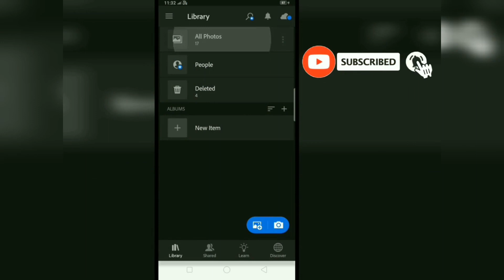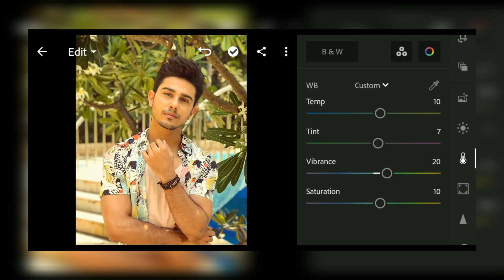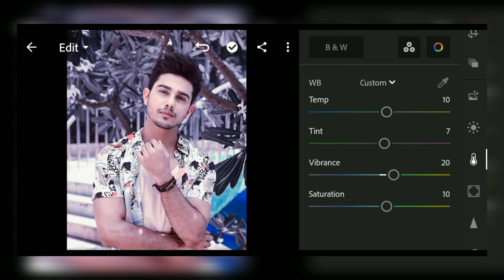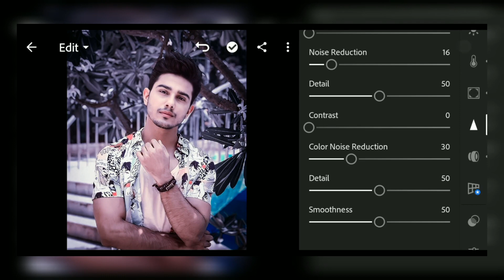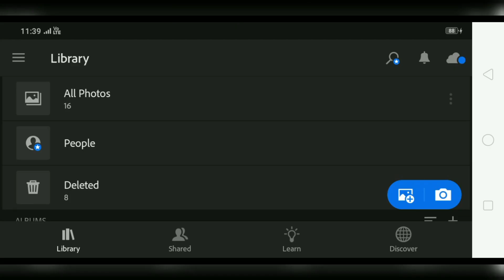Grey Tone photo Editing Tutorial | Lightroom | With preset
Lightroom👇
(,Earth Vs Reality)
(Light Bulb Effect)
(Beat Music Effect status)

(Slow Fast photo moving Editing)
(Image + Video Blending Status)
(Dark Moody Fade Background